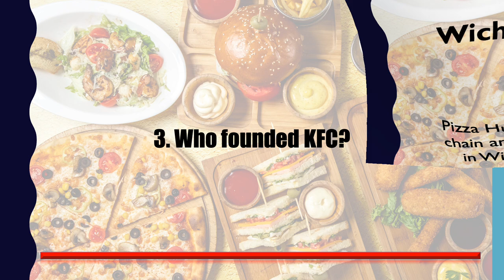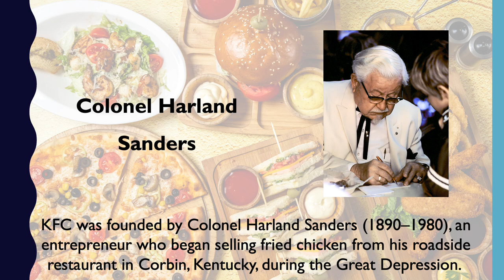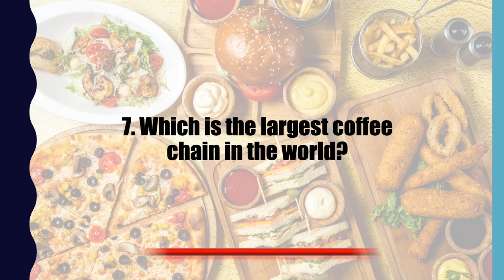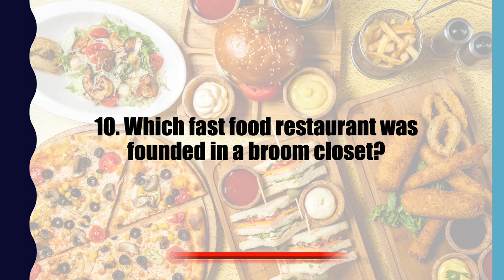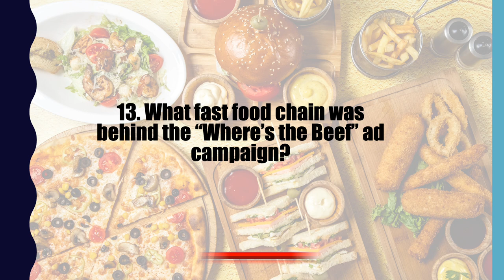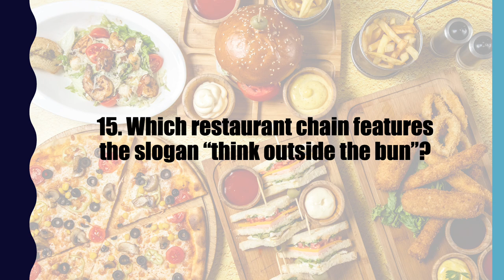Fast Food Trivia (15 Questions)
15 Trivia Questions relating to fast food. (USA focused)